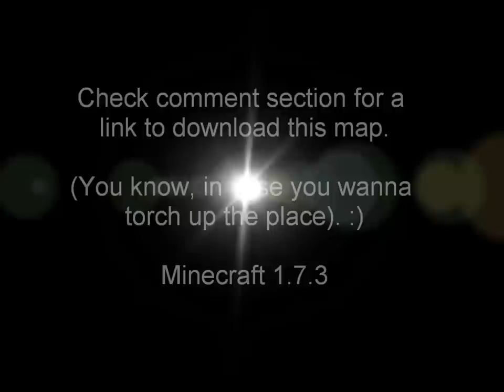Minecraft - The Clock Shrine [HD]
It's finally done. My biggest Minecraft project ever. This took me around 2 weeks of work with a restart in the middle when my map suddenly disappeared from my Minecraft folder after a few days of building stuff. (Always keep backups people, I learned this the hard way).

There is alot of redstone, redstone repeaters and pistons involved in the making of this clock. I only created the building around the clock after the entirety of the clock was done and working, so that's why some of the design paths I took might seem weird.
You can check it for yourself if you like: (Download link)

I haven't tried 1.8 yet so I don't know if its compatible with it but everything points to "yes".

There are other Minecraft projects I have in mind but right now I'm gonna focus on finishing my Deus Ex Let's Play.